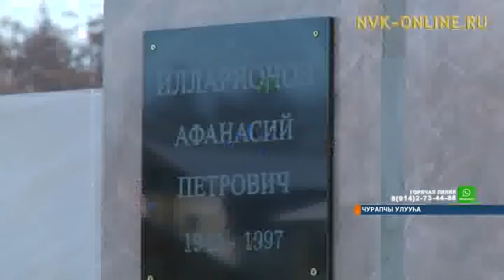Чурапчыга Афанасий Илларионов төрөөбүтэ 75 сылын бэлиэтээтилэр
Официальный сайт NVK-ONLINE.RU - Ил Түмэн бэрэстэбиитэллэрин палататын бастакы бэрэссэдээтэлэ, Үтүөлээх юрист Афанасий Илларионов төрөөбүтэ 75 сыла